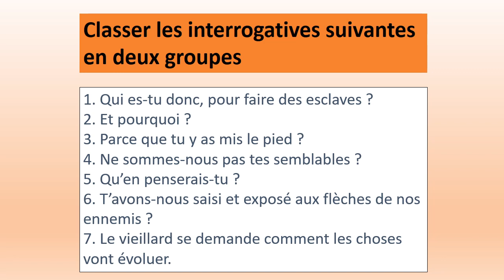GRAMMAIRE - l'interrogation (1/2) - bac de français